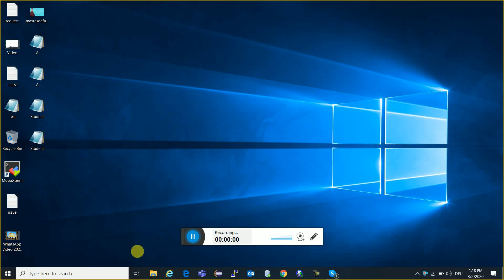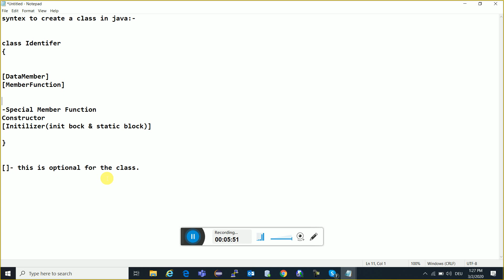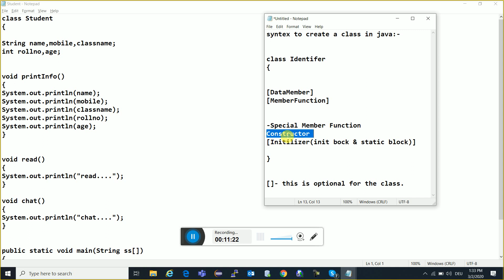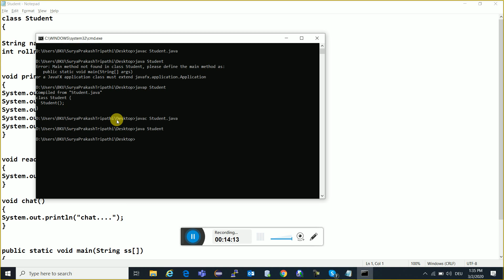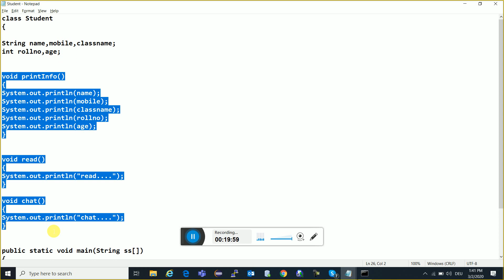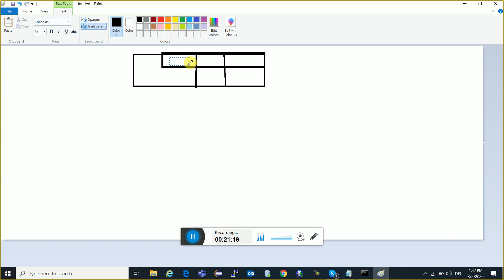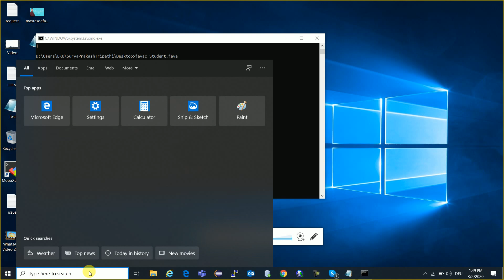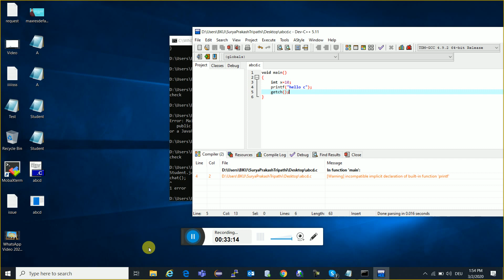Free Online Training Session Java 28 | Java Tutorial in Hindi | Java Tutorial For Beginner